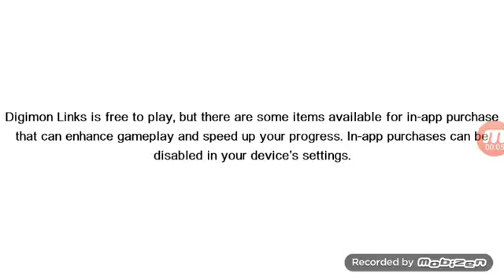June 15, 2018